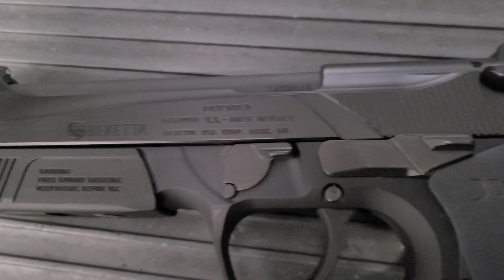BERETTA 90-TWO (A RARE BIRD)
FIGHT FOR YOUR RIGHTS:

JOIN THE F.P.C!